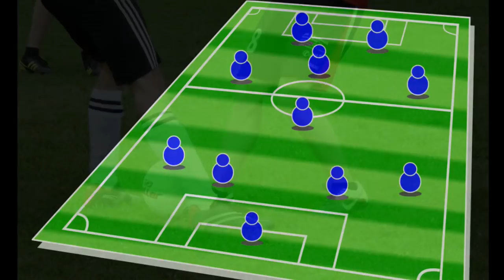Zmarł Stanisław Terlecki piłkarz przyjaciel Bońka